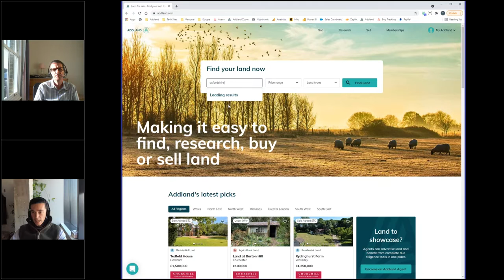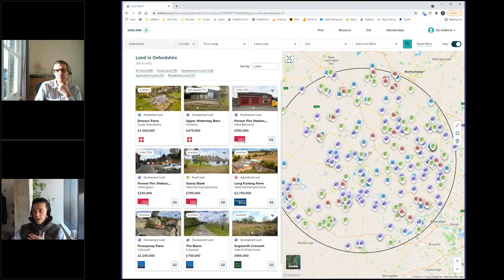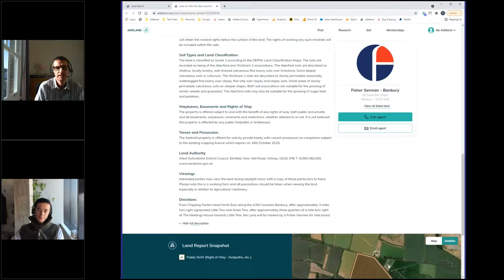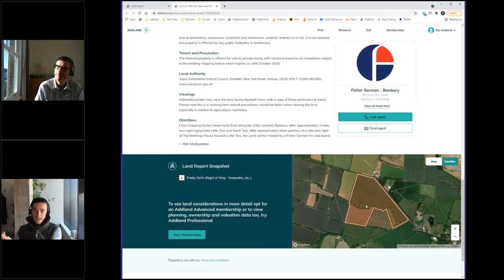Addland x RICS (Part Two)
Addland & RICS talk data, tech and due diligence. Part 2 of 2.